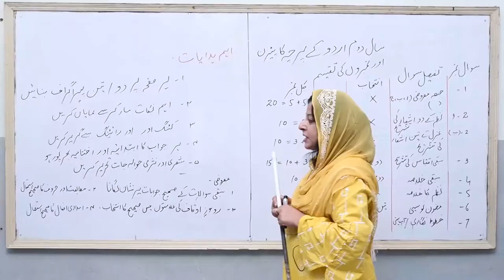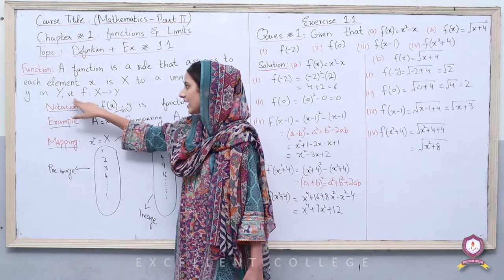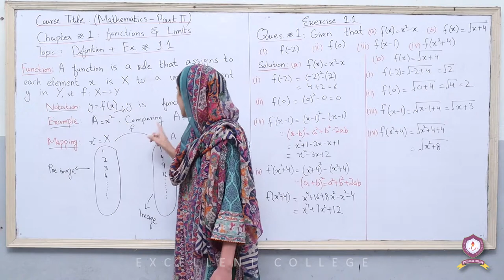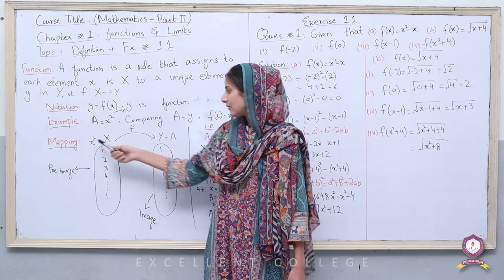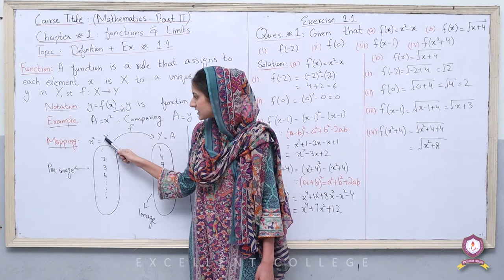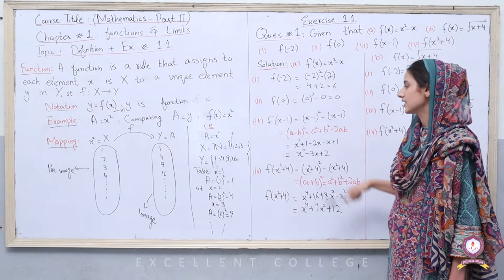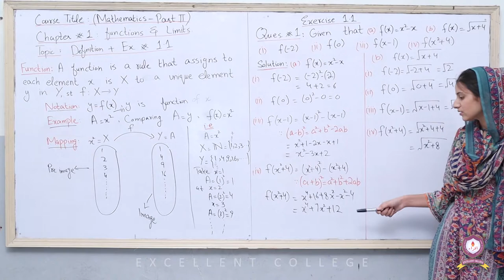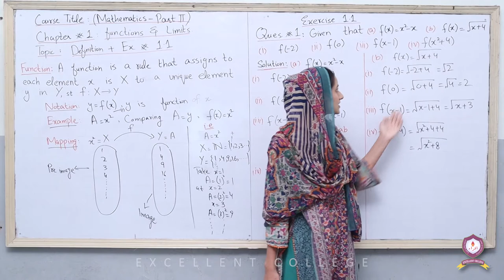Mathematics | 2nd-Year | Lecture-1 | Chapter-1 | Definitions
This is Lecture-1 of 2nd-Year Mathematics which covers Chapter-1: Definitions.
Happy Learning!!!